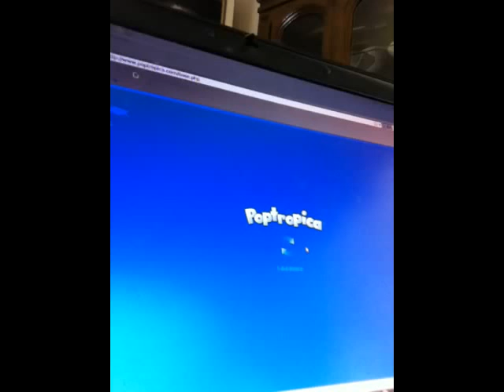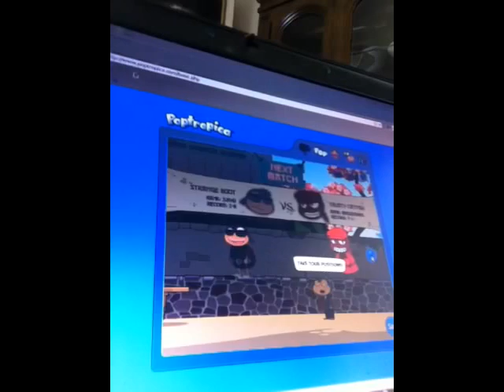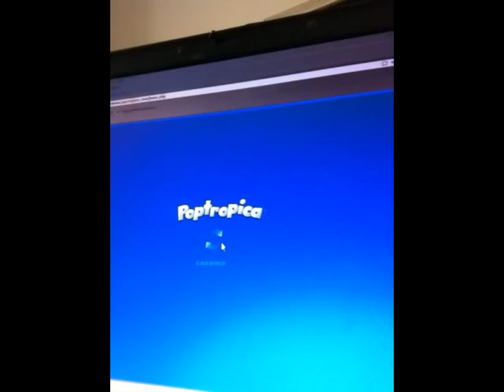How To Win Sumo Wrestling On Poptropica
Poptropica Sumo Wrestling
6 wins in a row on sumo wrestling on poptropica
poptropica sumo wrestling walkthrough